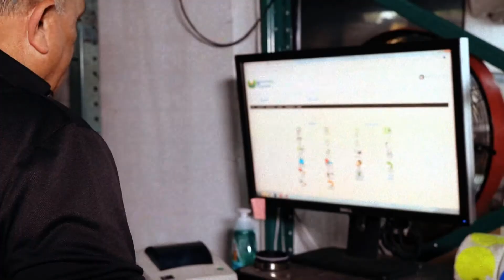| La Mañana de EVTV - 03/19/2021 Seg 7